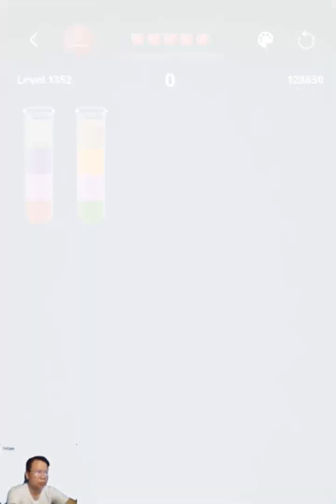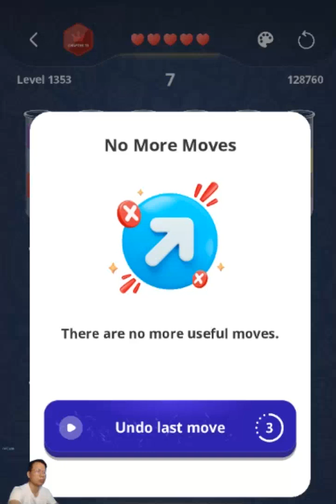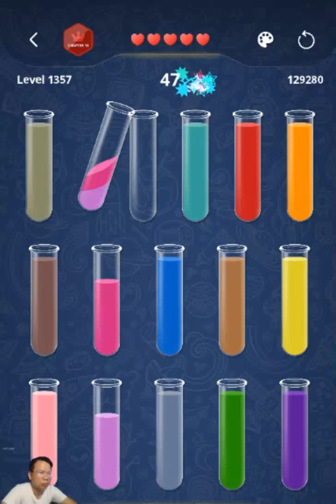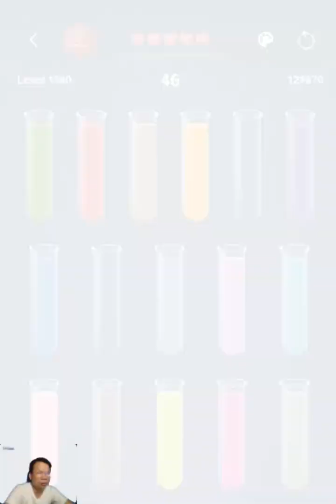Water Sort : Puzzle game Level 1351 - 1360 Walkthrough | PuzzleChallenge ✔️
Water Sort : Puzzle game Level 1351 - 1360 played by PuzzleChallenge